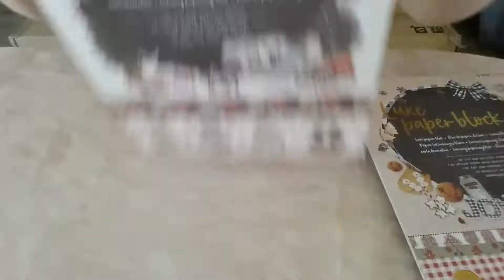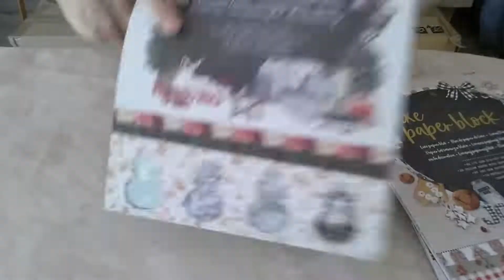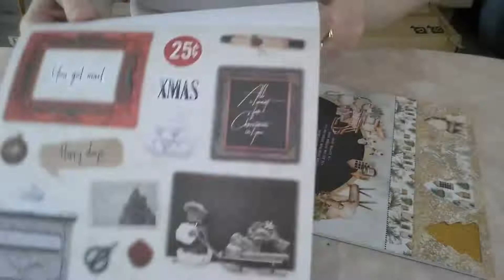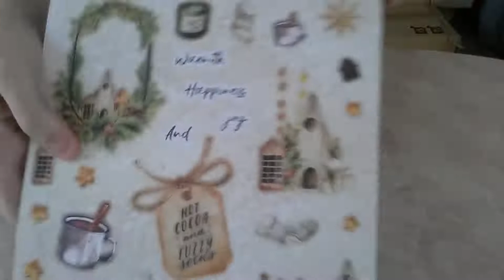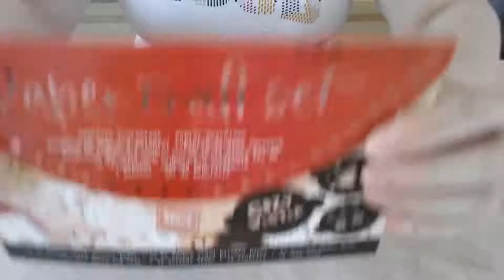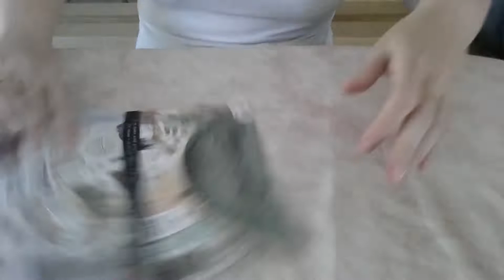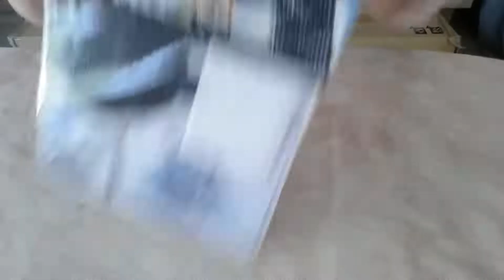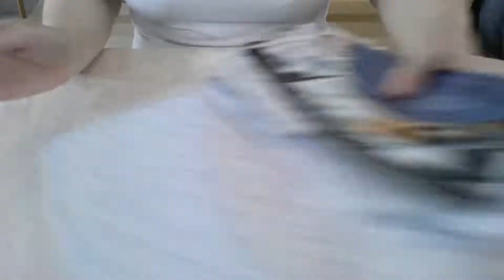Haul action noel loisirs créatifs et scrap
Haul Action loisirs créatifs et scrap
Plein de petites choses pour nos loisirs